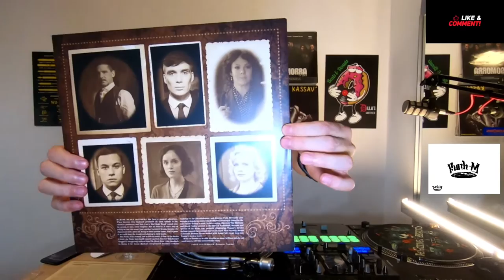Vinyl Records Collection_III (all 12" inch Vinyl set) 2022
I Love Music on Vinyl 💙💛❤️ ️
Sharing with you my record's collection.

FUNK-M Equipment Setup:
1 x Turntable - Pioneer DJ PLX-1000
1 x Cartridge - Nagaoka PC-X10
1 x Turntable - Technics SL-1210 MK7
1 x Cartridge - Ortofon Concorde Scratch MKII System
Slipmats - Dr.Suzuki 12" Skratch Slipmats / Chinese Man Groove Sessions Vol.5
Mixer - Pioneer DJM-S11
Software - Serato DJ Pro
MIDI Controller - Native Instruments MASCHINE MK3

Thank You for Help and Support!!!

It’s all about the FUNK,  HIP-HOP, Old School Breakbeats, Afro-Beats, Latin Funk, Reggae, Drum & Bass and more...
I like breaks, funky basslines, horns, and dancefloor grooves.
I been inspired by the golden eras of funk, soul, disco and hip-hop.